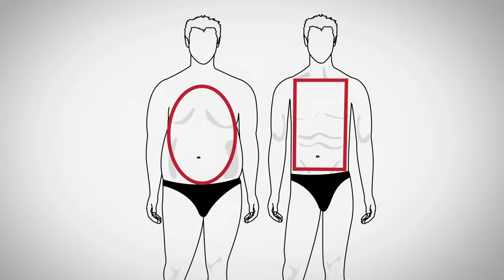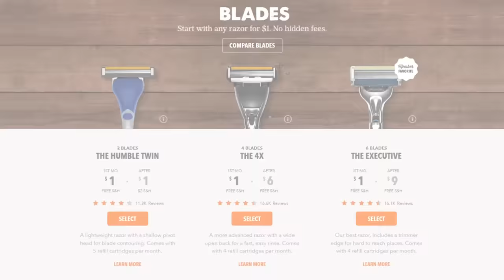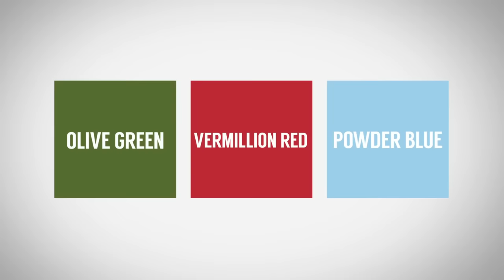5 Fashion Trends That Gotta Go...Now | Trendy Styles To Avoid | Stop Wearing This Guys...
Video Summary:
0:26 - Going Skinny
1:30 - Emergence of Old School Shaving Techniques
3:07 - Bandanas And Neckerchiefs
3:57 - Pajama Suits
4:41 - Going With The "In" Colors